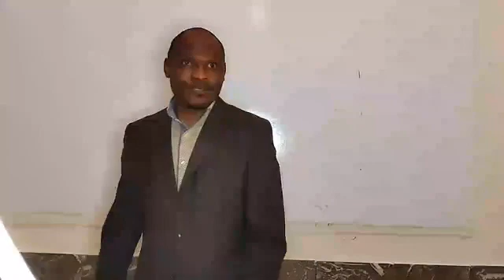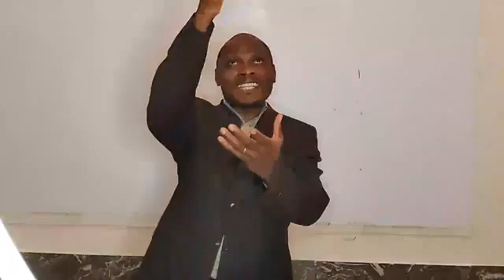Cités de refuge 6 - 2 février 2022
Praise Center Bible Study with pasteur Benoit
Wednesday 6 february 2022 19pm
Book of Joshua